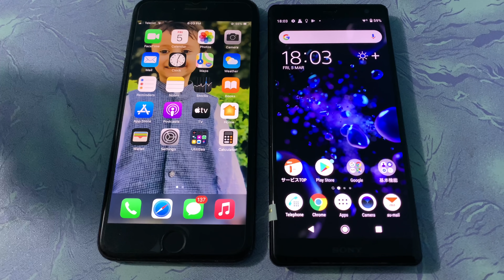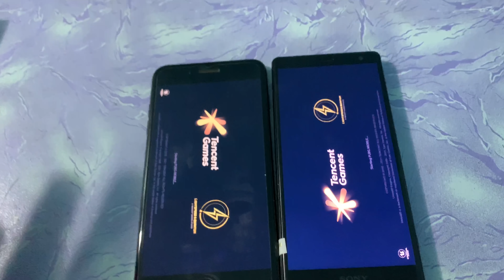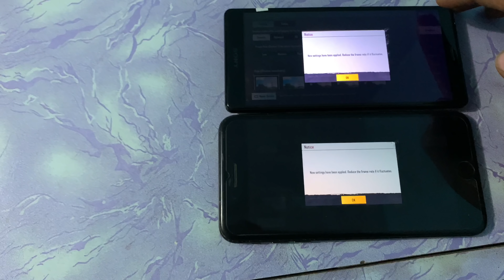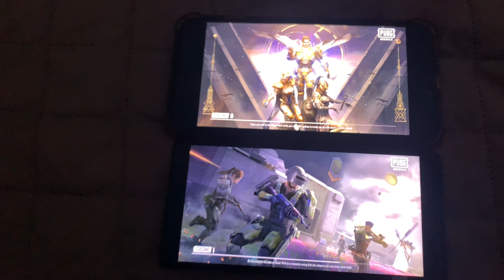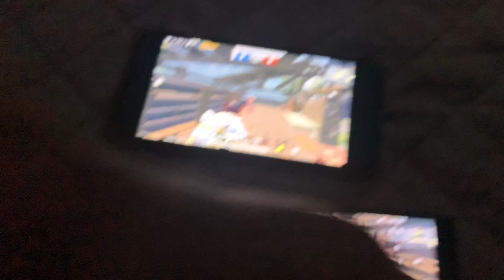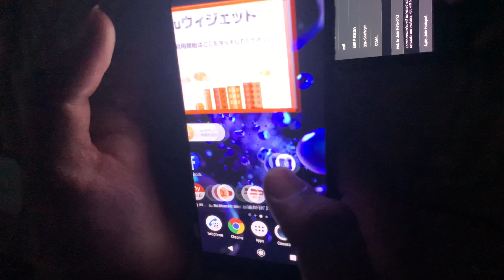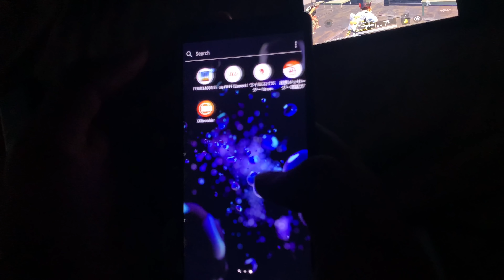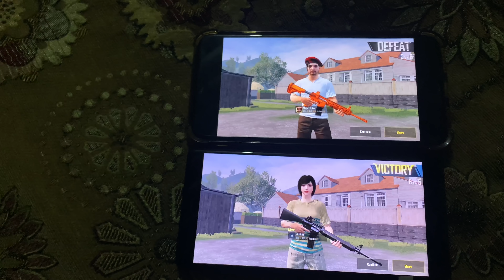Sony xz2 vs iphone 7plus Full Comparision | Shocking results😱Android vs iPhone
For mobile Contact on What’s app : 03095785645